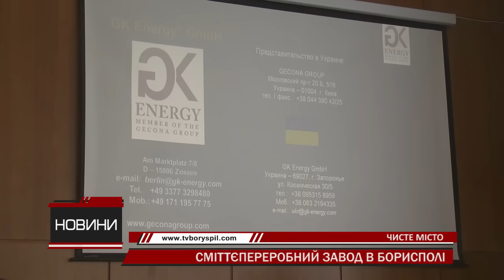Проект щодо побудови сміттєпереробного заводу презентували у Борисполі